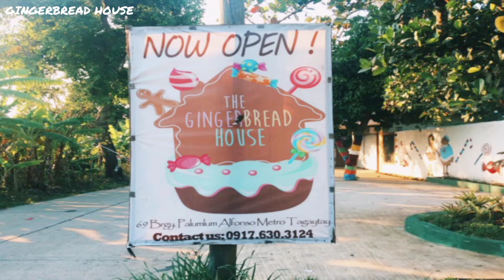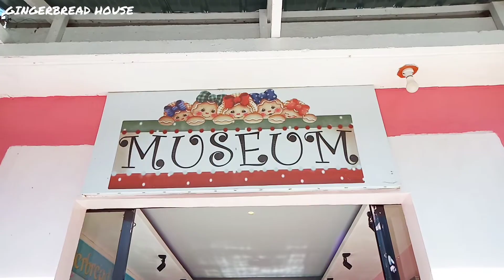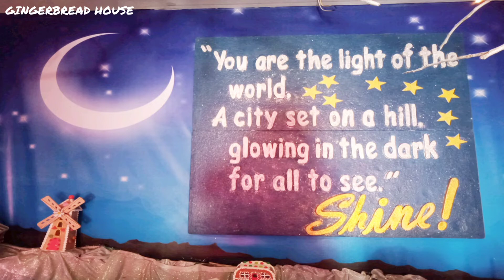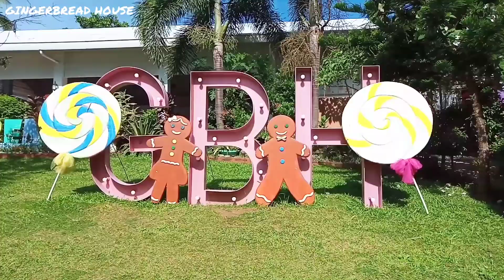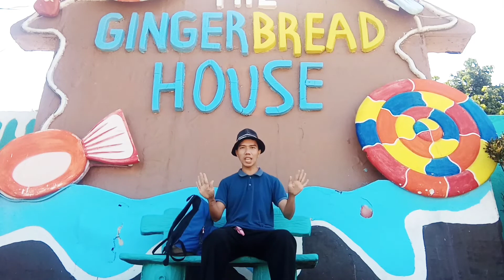GingerBread House Tagaytay 2025 | Tour | Travel Guide | Alfonso Cavite